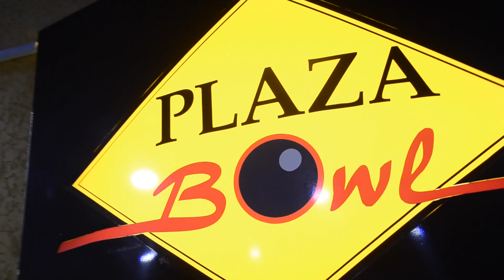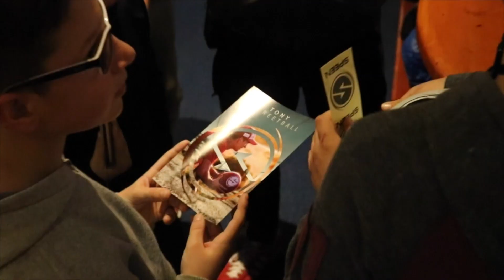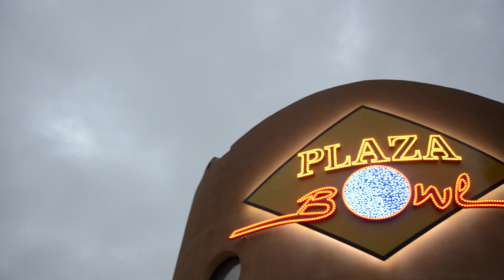JE DÉBARQUE À L' ANNIVERSAIRE D'UN ABONNÉ !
"Exprime ton style"